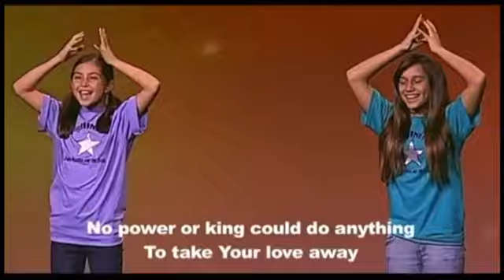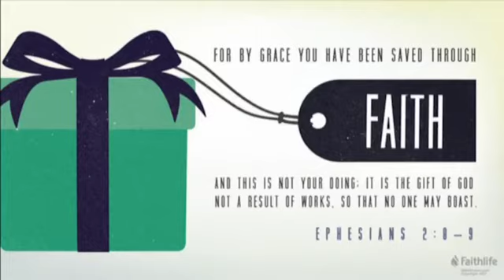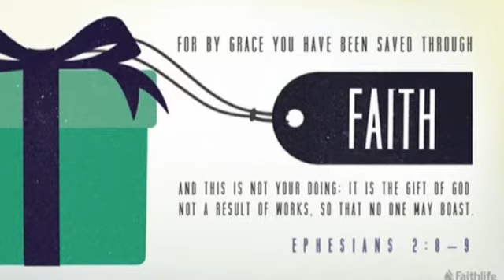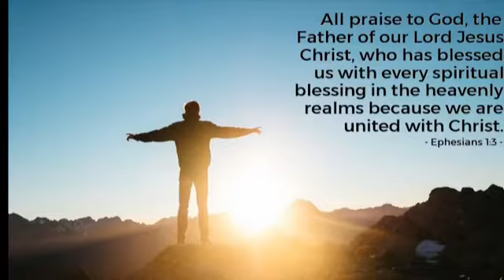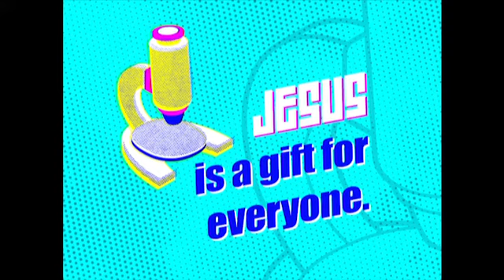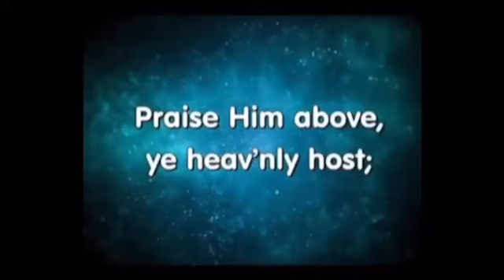Cornerstone Children's Sunday Message 7.5.20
Thank you to my husband, Elder Daniel Lee, for recording the intro for this video.

Ephesians 2:8-9

Some concepts and visuals/ media were taken from The ReThink Group, Inc.'s 252 Kids/ Orange Curriculum.

"'Absolutely Nothin"
by Jana Alayra